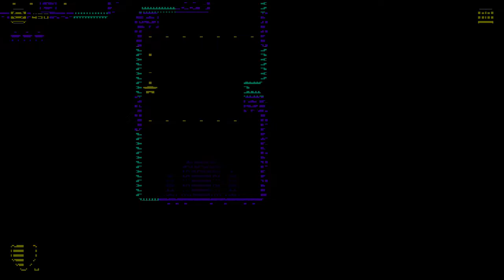Tomb of the Mask (Nintendo Switch) Demo - 10 Levels - 16 Minutes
Tomb of the Mask for Nintendo Switch. Demo Version.
Tomb of the Мask is an arcade game with a tortuous labyrinth full of unpredictable twists and turns. Seeking for adventure you get into a tomb where you find a strange mask. You put it on and suddenly realize that you can now climb walls - easily and promptly. And that’s when all the fun begins.

You’ll face a vast majority of traps, enemies, game mechanics, and power-ups. Take courage and dive into the mask’s world with three breath-taking gaming modes:

Story mode. Here’s a mystic story that complements your gaming experience. Choose the right path and stay on it evading the labyrinth's tricks. Having only speed and an ingenious mind at your disposal, complete 450+ levels and struggle to survive while defeating your enemies.
Arcade mode. An endless survival where you need to advance as far as possible with the highest score. Win it or lose it - everything is in your hands.
PVP competition mode. It’s a two-player gaming mode where your aim is to get to the exit faster than your rival does. The stakes are as high as never before.

As far as time doesn’t wait, get a grip and up you go.
We love you. Enjoy playing!
Nintendo Switch gameplay. Genre: Action, Adventure, Arcade. Puzzle. E - Everyone • Tomb of the Mask. Enjoy the videos!

MagneonGames.